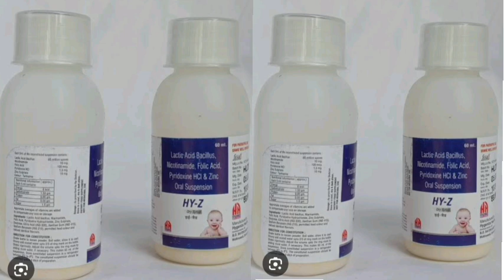HY Z Dry Syrup Suspension Lactic Acid Bacillus, Nicotinamide, Folic Acid, Pyridoxine HCI & Zinc